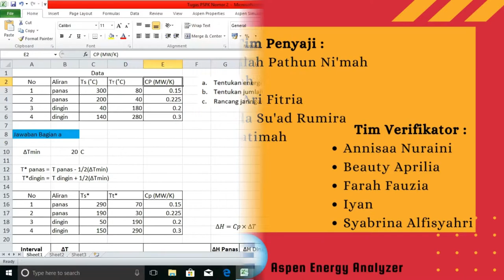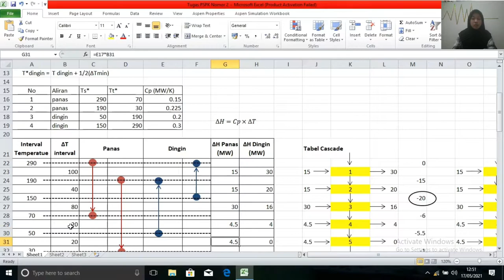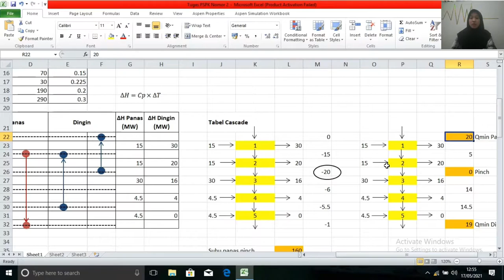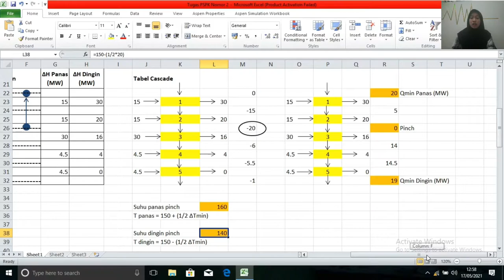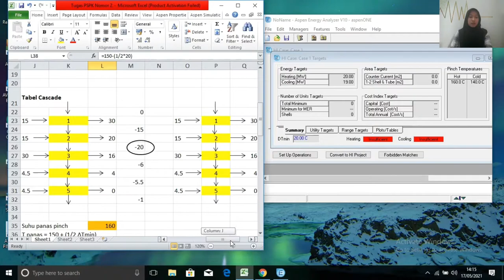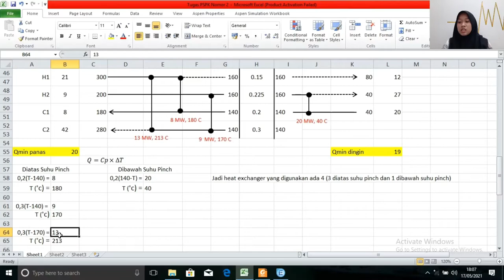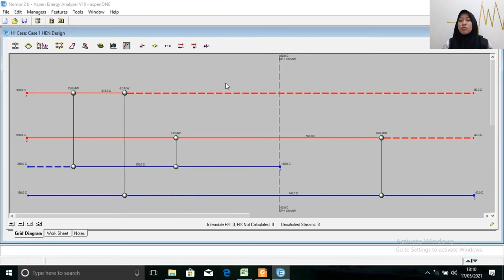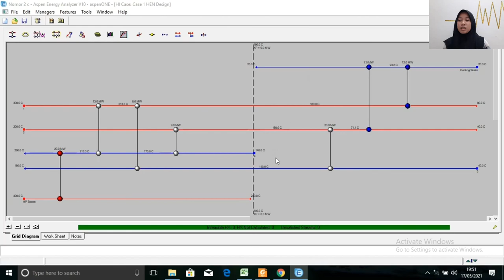youtube video #-D5ST5RioXs